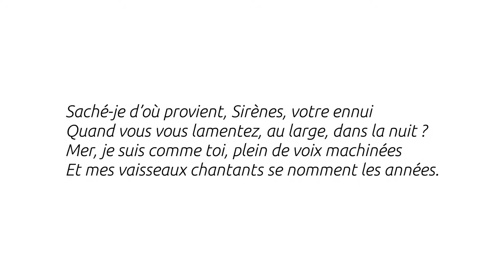Les sirènes - Guillaume Apollinaire - Thalie Envolée (HD)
Enregistrement audio du texte « Les sirènes » de Guillaume Apollinaire dans le cadre du projet Thalie Envolée

Crédits :

Texte : Guillaume Apollinaire
Interprétation : Laurie Willième
Captation : Carine Demange
Mixage : Matthieu Van Dyck
Vidéo : Antoine Motte dit Falisse.